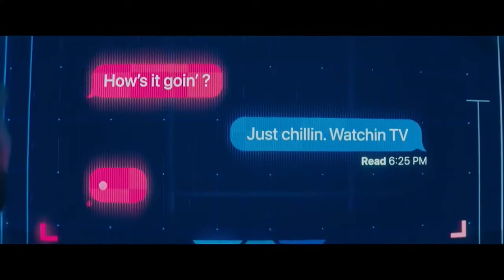Stuff that lives in my head rent free